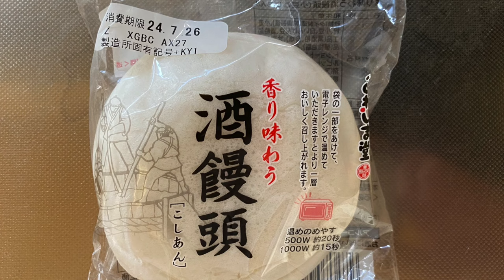【スイーツ（JAPAN sweets）】酒饅頭（Sake bun）「フレンドマート（平和堂）」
酒饅頭（Sake bun）

88円（税込95.04円）
フレンドマートでの価格（2024年7月購入）

231kcal